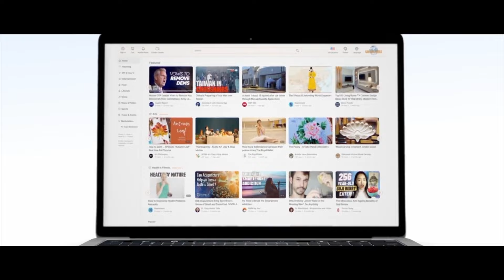英国、香港代表部幹部を逮捕、中共大使を召喚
英国のロンドン警視庁は最近、国家安全法に基づき、3名の男性を逮捕し起訴しました。

3名は中国共産党(中共)の情報機関を支援し、外国干渉罪で告発されています。その中の一人は香港政府のロンドン経済貿易オフィスの行政官、袁松彪です。14日、この件について英国外務省が中国の鄭澤光駐英大使を呼び出し、説明を求めました。

預金種目：普通預金
口座番号：2158157
口座名義：ﾄｸﾋ)ｴﾎﾟｯｸﾒﾃﾞｨｱ